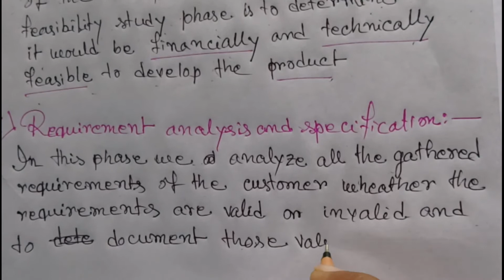Software # engineering classical waterfall model # part :2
Software engineering
Software life cycle model
Fundamental of software engineering...